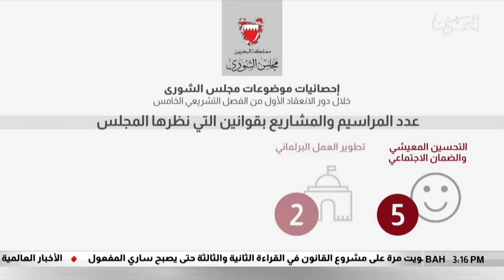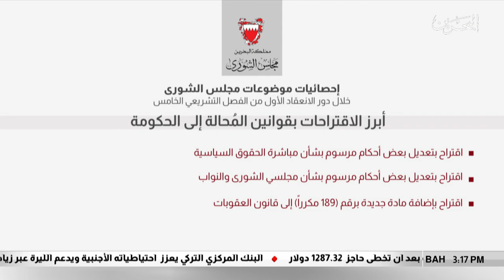البحرين مركز الأخبار : إحصائيات موضوعات مجلس الشورى لدور الإنعقاد الأول 28-05-2019